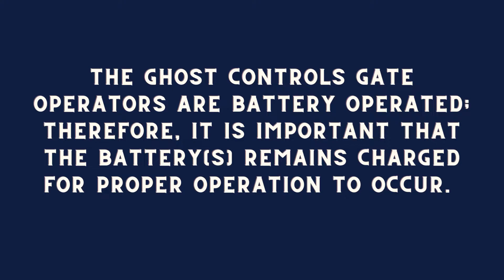How to check your gate openers battery with a DC volt meter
This video goes over how to use a DC volt meter to check your gate opener system battery(s).